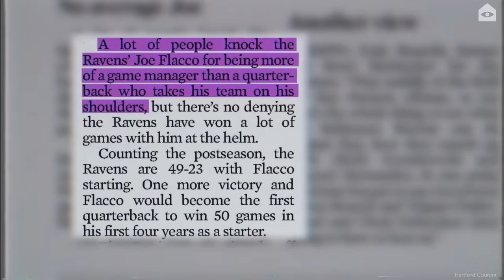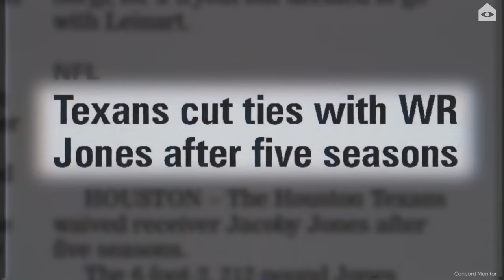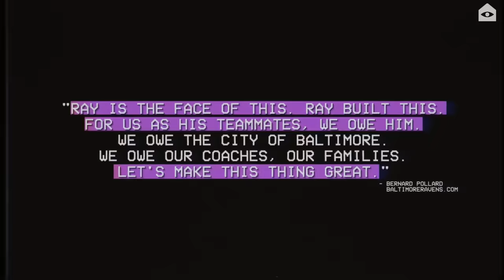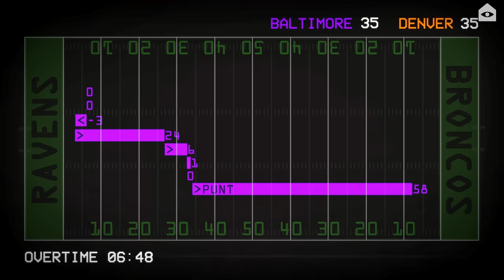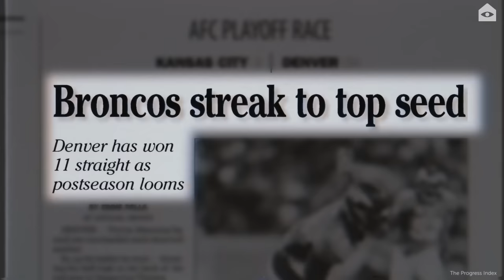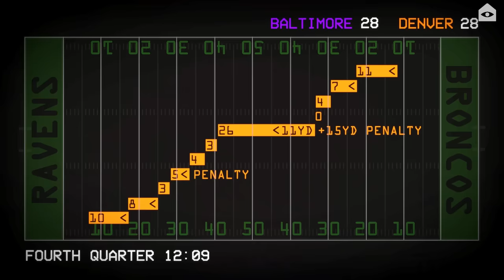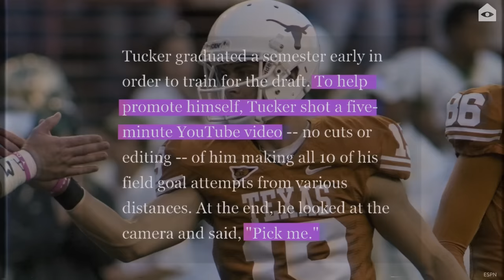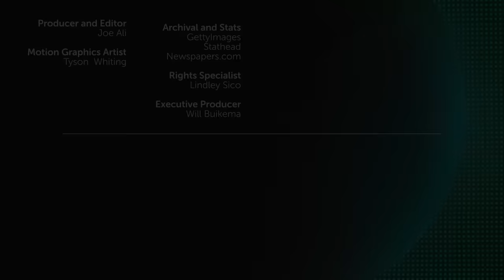The Ravens-Broncos 2013 double overtime playoff thriller needs a deep rewind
Whether rightfully deserved or not, the word miracle is often attached to sporting events with dramatic finishes but the 2013 double overtime playoff thriller between the Baltimore Ravens and Denver Broncos is certainly worthy of that distinction. When Baltimore found themselves down seven at their 30-yard line with 41 seconds to play and no timeouts, they managed to work magic and tie the game with little time to play.

Without giving too much away, the play was nothing short of a… miracle. In a tightly contested back-and-forth battle, this matchup truly had it all. Record-breaking returns. Crucial turnovers. Two quarterbacks on distinct missions — one out to prove he’s more than just a game manager, while the other aimed to complete an epic bounce-back season. But to truly appreciate all of that, we have to rewind.

Written, produced, and edited by Joe Ali
Motion graphics and animations by Tyson Whiting